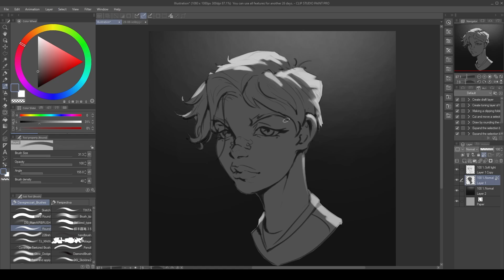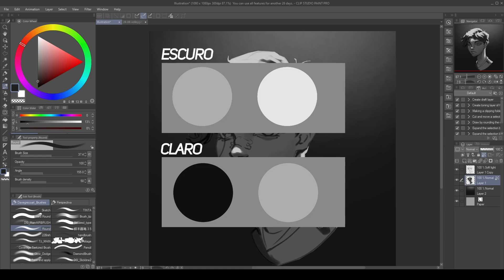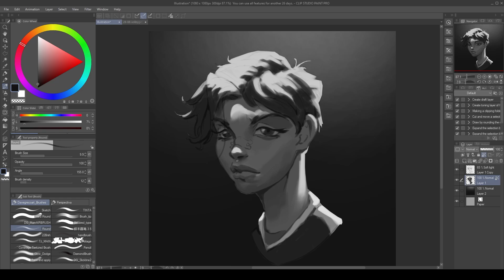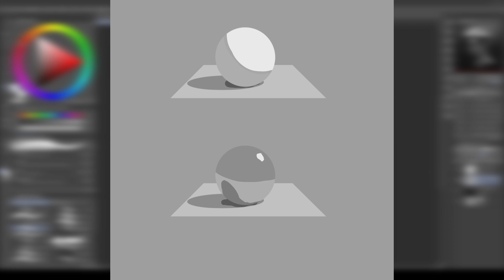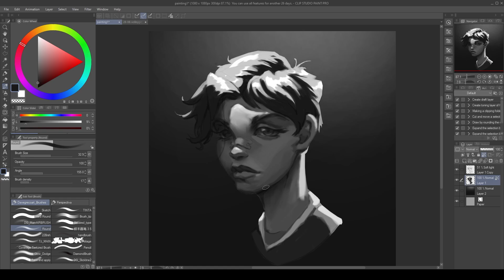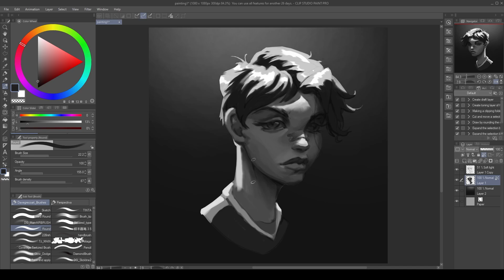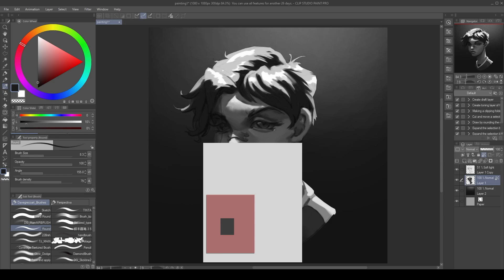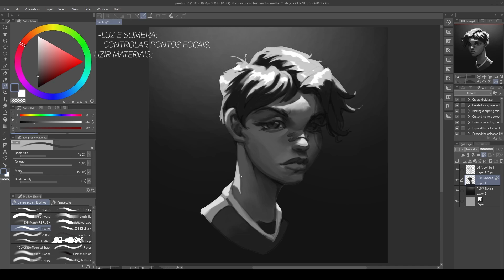Tome o controle das suas pinturas com 1 único fundamento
Se você tem um problema específico e tá difícil resolver, minha mentoria vai te ajudar, dá uma olhada

Tópicos do vídeo:
00:00 - Introdução
00:45 - "Valores" não é sobre preto e branco
01:53 - [Aplicação 1] Expressar volume
04:25 - [Aplicação 2] Controlar visão (pontos focais)
06:03 - [Aplicação 3] Pintar materiais
07:09 - [Aplicação 4] Definir um tom
08:32 - [Aplicação 5] Escolher boas cores